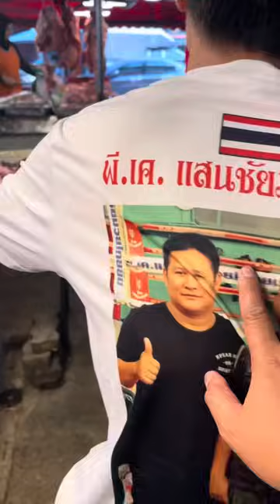ก่อนไปเที่ยวญี่ปุ่นชุดใหญ่อีกแล้วลาบก้อยซอยจุ๊